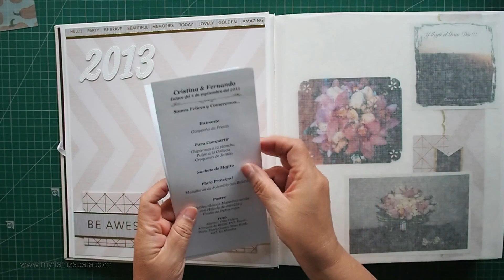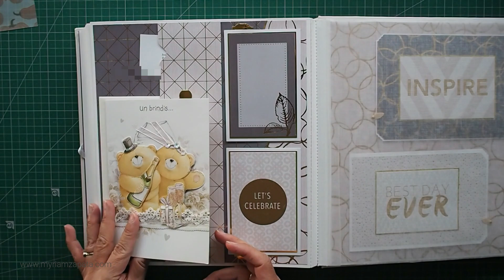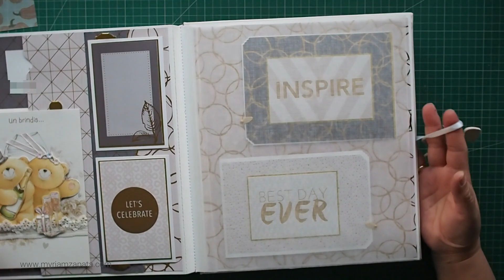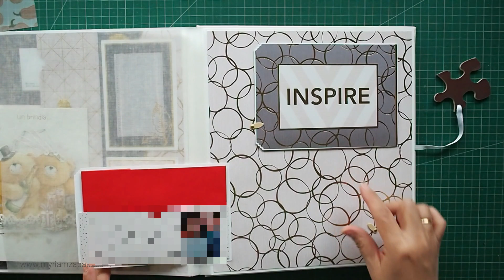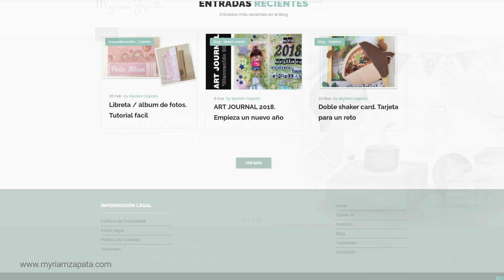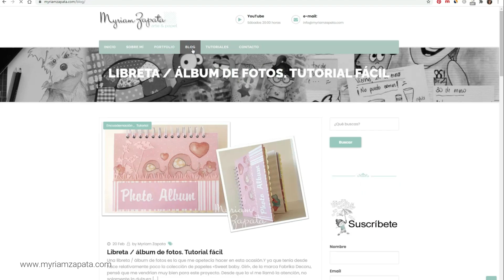Presentación de mi Web. Temporada 2020-2021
¡Hola!
Ha empezado el otoño y eso trae consigo el inicio de la temporada 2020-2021 en el canal. Así que en el video de hoy nos volvemos a encontrar :)
Síii, por fin. Llevaba tiempo queriendo retomarla, y justo antes de empezar mis vacaciones decidí que iba a dedicar el verano a terminarla.